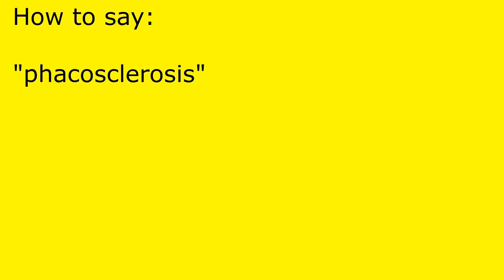How to pronounce phacosclerosis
phacosclerosis pronunciation.